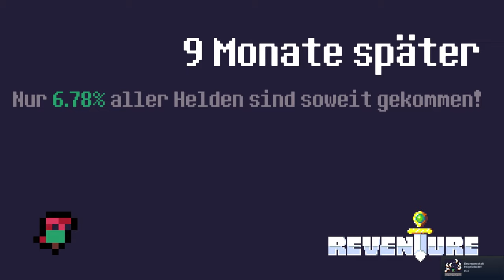SO WURDE ICH ZUM KKK MITGLIED 👻「Reventure #08 / ?」 deutsch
In Reventure bedeutet jeder begangene Fehler den tot! Doch verzage nicht! Nach jedem Tod wird ein neuer Held geboren, der den Fehler des vorangegangen Helden ausbaden darf!

🖼️ Die Kunst auf dem Thumbnail stammt von:
Paper Mario: Die Legende vom Äonentor (Nintendo) 🖼️

Reventure Gameplay und Commentary auf Deutsch von Dissidius